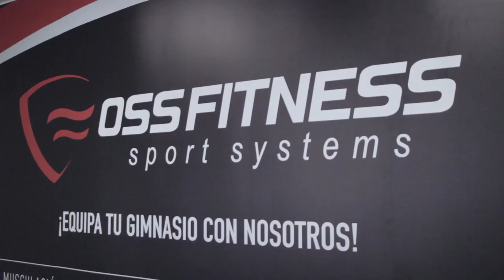ESFUERZO Y DISCIPLINA EN EL FISICOCULTURISMO, ¿HASTA QUÉ PUNTO?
No tienes que ser un experto para saber que la constancia es el ingrediente clave para cambiar tus hábitos y tener los resultados que quieres, pero es indispensable que lo puedas compaginar bien con tu vida de pareja, familiar, social.